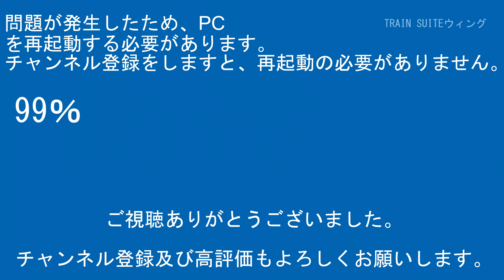伊豆箱根鉄道駿豆線7000系7502編成幻日のヨハネ-SUNSHINE in the MIRROR-IS07原木～IS08韮山間【はやぶさ物語】FDR-AX45A